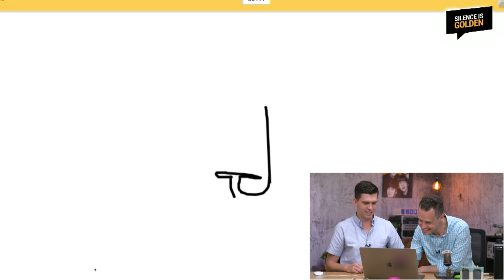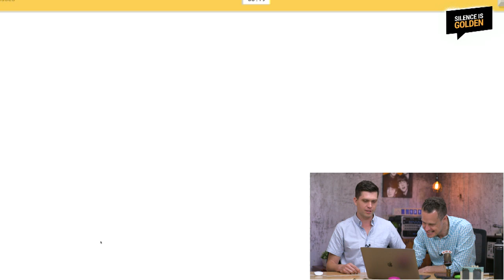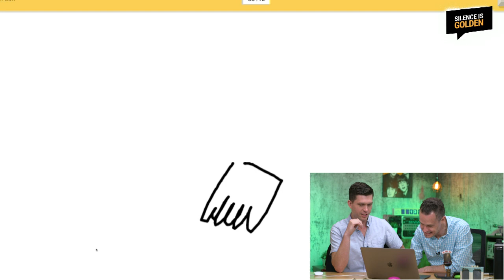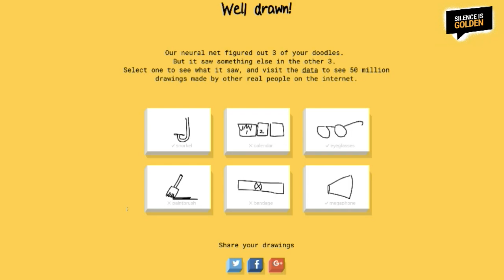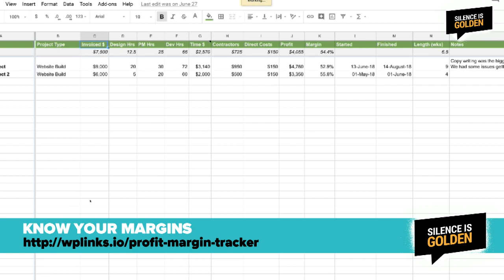Let's Talk About Profit - Silence is Golden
Welcome to another episode of Silence is Golden. This week, the guys have forgone the Melbourne Cup celebrations to bring you an episode all about profit. Simon also tells us about something new from Apple that really grinds his gears and they’re going to look at some AI learning from Google.

Show Links

WHAT MADE THE WEE COME OUT
Quickdraw with Google

GOLD NUGGET
Know your margins

TOOL OF THE WEEK
Klipfolio